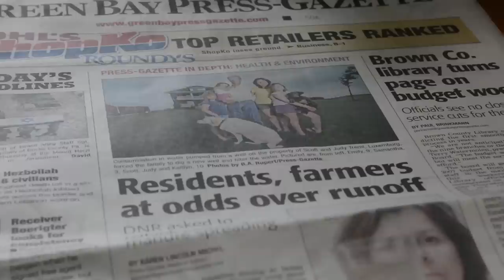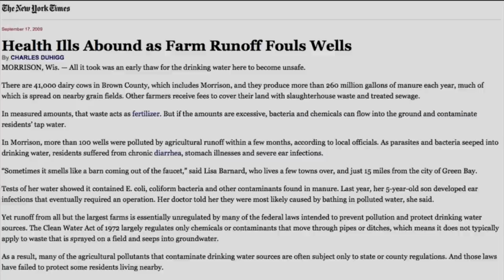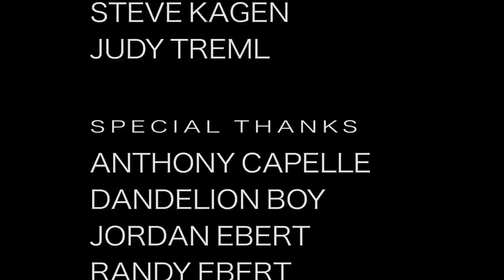The Civic Life Project: Brown Water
Student-created films, part of the Civic Life Project series in Lawrence's Film Studies program. A film looking at the interaction between dairy farming and groundwater quality.